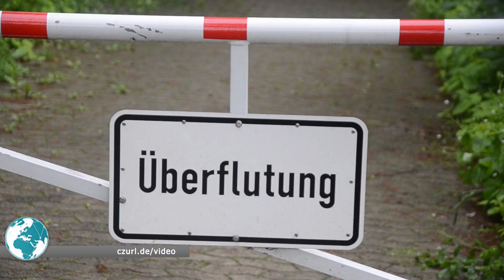Hochwasser in Celle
CELLE.Erneut sind die Flüsse in Celle wieder über die Ufer getreten. Grund dafür waren starke Niederschläge.